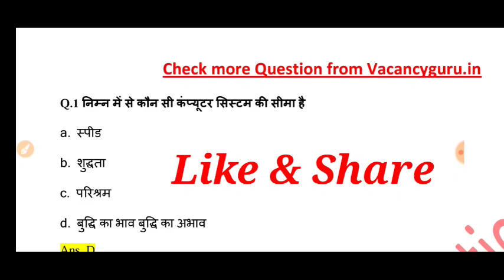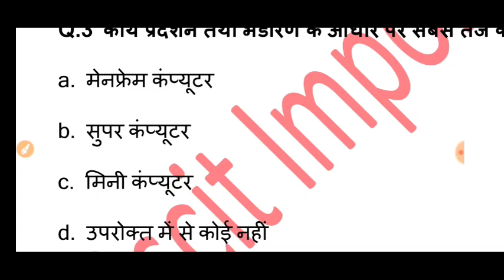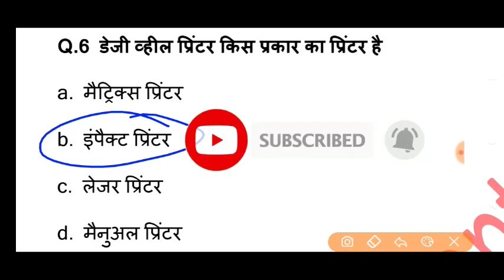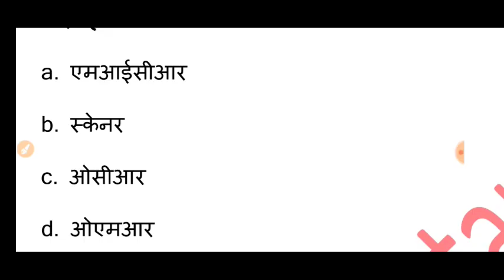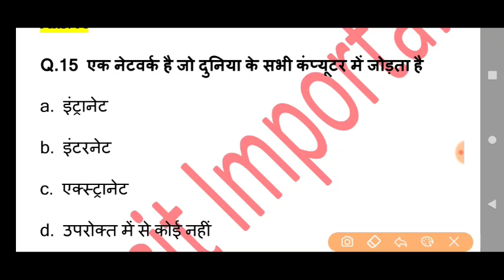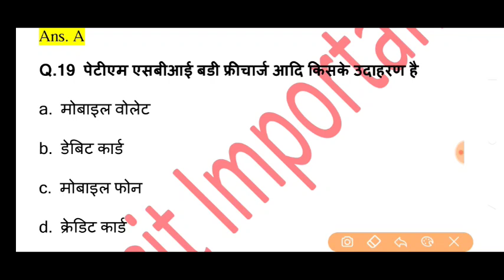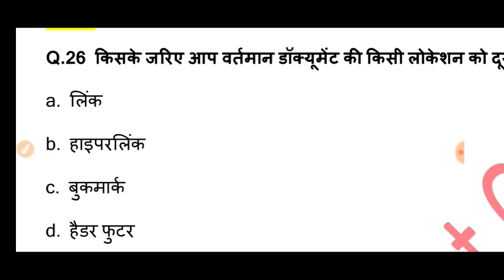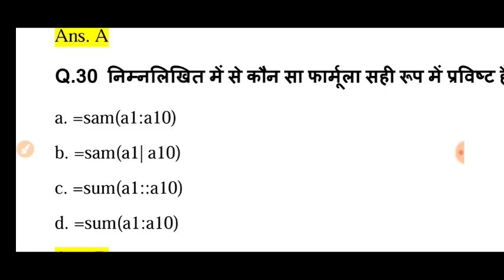RSCIT Exam important question 2024 Rscit exam Most important Questions 2024 Rscit Paper Leak 22 Dec.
RSCIT Exam important question 2024 Rscit exam Most important Questions 2024 Rscit Paper Leak 22 December 2024

Prepare for success in the 2024 RSCIT exam with our comprehensive guide featuring the 35 most important questions. Boost your confidence and score with targeted practice on key topics essential for exam success.

Watch this video till the end and get the best marks in exam the RSCIT exam. Here is the Rscit Exam Important Questions bundle for RSCIT students so Students can read all Rscit Important Questions for the 22 December 2024 Exam.

धन्यवाद
Thanks a lot
1. RSCIT EXAM 22 December 2024 RSCIT EXAM Important Questions RSCIT Exam Important Questions 2024 RSCIT RSCIT Important Questions ABCD.

2. RKCL RSCIT paper answer key was held on 22 December 2024. Find Rscit question papers and solutions in Hindi. RSCIT Course are organized by RKCL throughout Rajasthan. Rscit exam results are declared by Vmou Kota after 15 to 20 days on their website vmou results section. Students check the Rkcl result on Rkcl official website.

3. Please crosscheck your answers with the authorized answer key. The Rscit results are published by the Vardhman Mahaveer Open University Kota (VMOU, Kota) on their website and the Rscit website after 15 to 20 days.

4. Students at RKCL RSCIT centers get My Rkcl results on Rkcl portal after 30 to 40 days.

5. RSCIT Fail students also apply for re-examination in the next RSCIT exam schedule. To apply for the re-examination fee for the re-deposited student examination at the center. Fail students have four chances to apply for the Rscit re-examination.

6.  This is our free Rscit video tutorial series. RSCIT Exam 35 Important Questions.

7. RKCL VMOU RSCIT Answer Key, Result Date, Important Questions of RSCIT Exam 22 December Important Questions RSCIT Exam Rkcl VMOU RSCIT Very Important Question Model Paper.

Query Solved:-
RSCIT Exam Important Questions and Answers in Hindi 2024
RSCIT Important questions for exam 22 December 2024
Rscit Online Questions for Rscit exam 22 December 2024
Rscit Most Important Questions in Hindi 22 December 2024